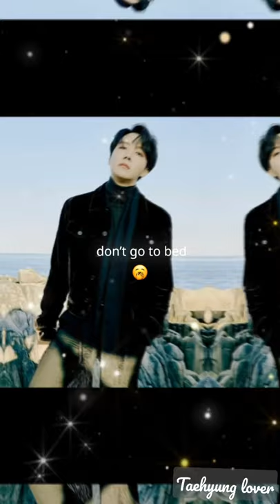Death bed - BTS winter package 💜💜